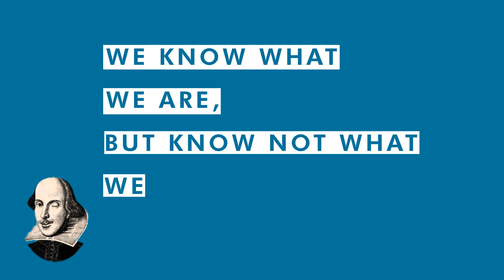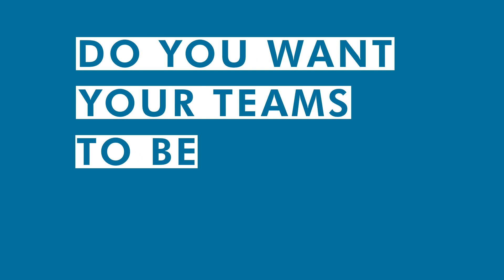We know what we say, but know not what we may project - E06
This is the sixth and final episode of a series dedicated to answering key questions around workplace behavior and personal communication.

Our expert trainers are put to the test with challenging questions inspired by the words of Shakespeare.

Here you will find the DNA of Avant-Scène Conseil: expertise, creativity, fun, simplicity and, as always, an international cast.

Featured in episode 6:  We know what we say, but know not what we may project

Charlotte Sciandra - Actress and trainer
Morgane Bazennerye - Actress and trainer
Ann Lee - Partner at Avant-Scène Conseil
Peter Barrett- Partner at Avant-Scène Conseil

Voici le sixième et dernier épisode d'une série qui aborde des questions brulantes sur le comportemental et l'oralité.

Nos consultants experts sont mis à l'épreuve pour répondre à des questions librement inspirées de Shakespeare.

Vous y retrouverez l'ADN de Avant-Scène Conseil : expertise, creativité, fun, simplicité et comme toujours un casting international.

Dans l'épisode 6 : Nous savons ce que nous disons, mais nous ne savons pas ce que nous projetons

Charlotte Sciandra - Comédienne formatrice
Morgane Bazennerye - Comédienne formatrice
Ann Lee - Directrice Associée d'Avant-Scène Conseil
Peter Barrett - Directeur Associé d'Avant-Scène Conseil

Retrouvez tous les épisodes dans la palylist AAT